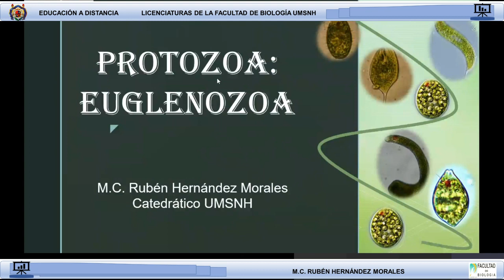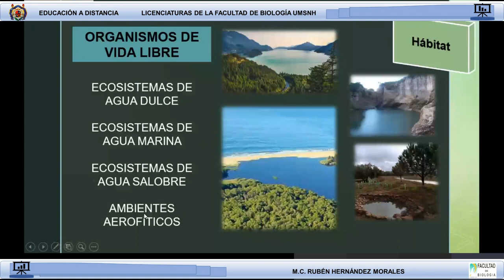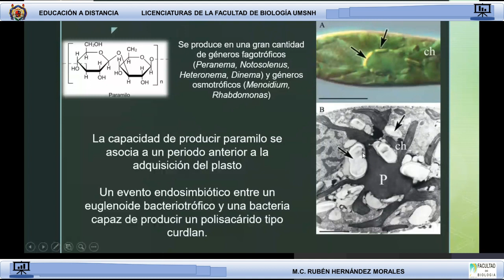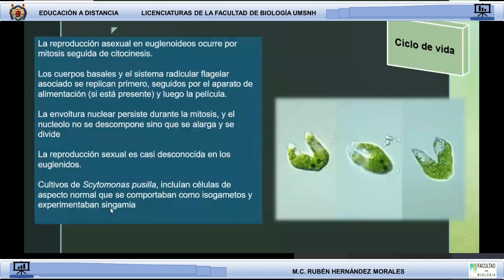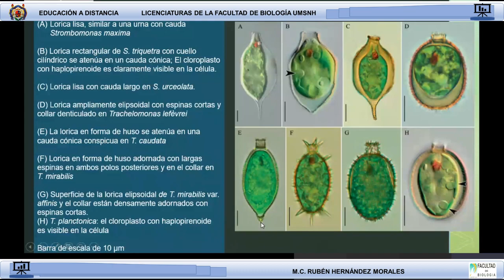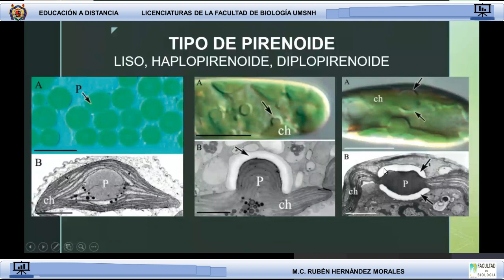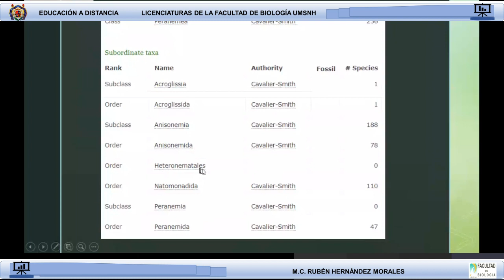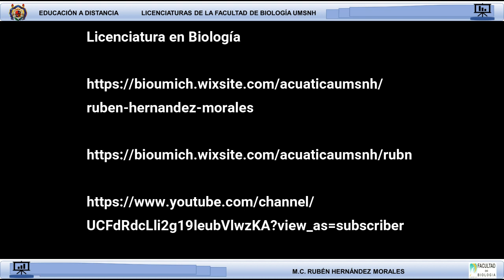Introducción al estudio de los Euglenoideos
Se mencionan caracteristicas ecológicas, taxonómicas y de biología básica de euglenoideos pertenecientes al filo Euglenozoa.